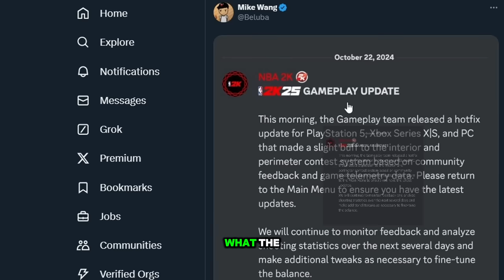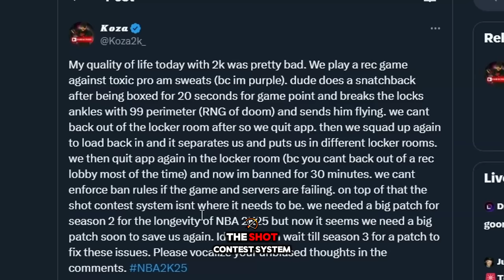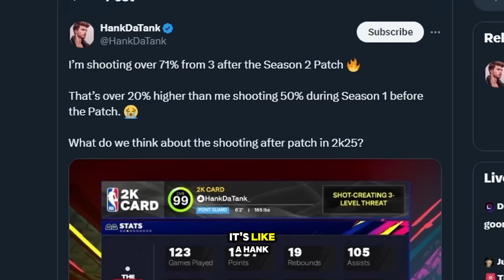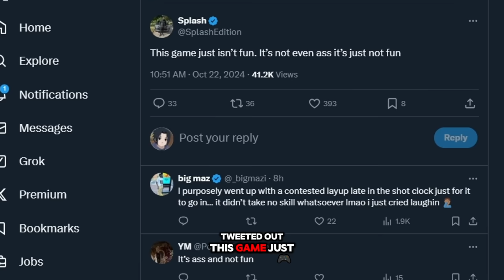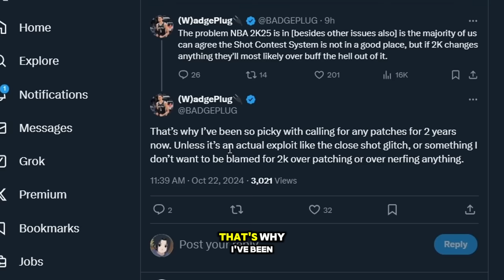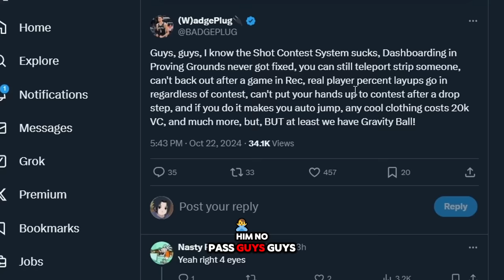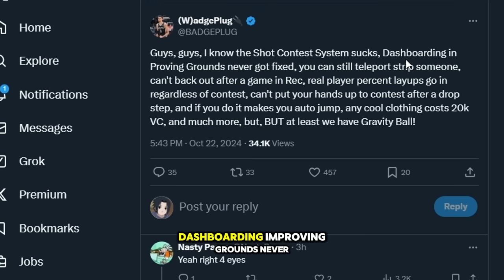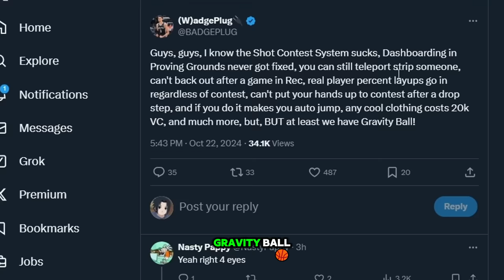NBA 2K25 JUST GOT MAJOR HOTFIX GAMEPLAY PATCH UPDATE NOTES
NBA 2K25 JUST GOT MAJOR HOTFIX GAMEPLAY PATCH UPDATE NOTES major update arrives nba 2k25 hotfix patch notes revealed! NBA 2K25 How to Shoot Patch Update Shooting Buff on 2K25 nba 2k25 news season 2 shooting changes nba interior defense buff nba 2k25 perimeter defense buff Kyrie Irving Jumpshot  nba 2k25 gameplay patch update is here fixing all issues! what's new in nba 2k25 hotfix patch update notes? get ready for nba 2k25 gameplay patch update!